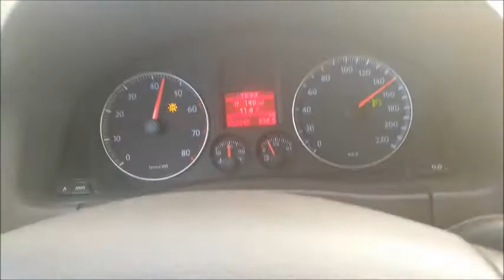VW Golf plus